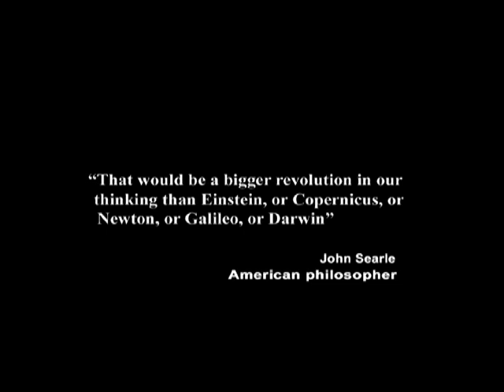17. Revitalizing Religion through Transcending the Illusion of Free Will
In this episode of Exploring the Illusion of Free Will, taped on May 15, 2011, I describe how the decades-long attrition of congregations can be reversed by having today's religions teach the truth that human will is causal rather than free.